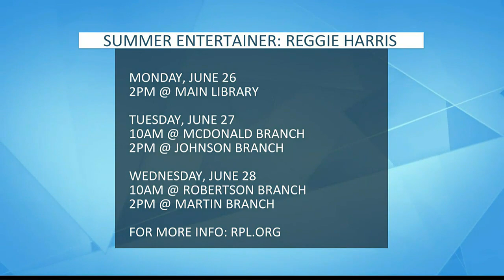Rapides Parish Library summer events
Reggie Harris previews upcoming entertainment at the Rapides Parish Library.